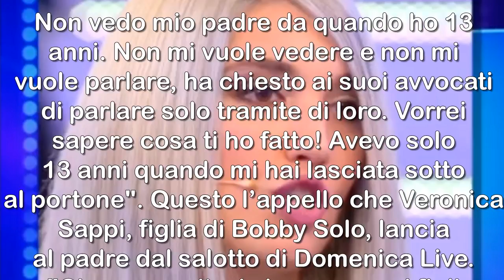DOMENICA LIVE LA FIGLIA DI BOBBY SOLO NON VEDE IL PADRE DA QUANDO AVEVA 13 ANNI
L'appello di Veronica Sappi, figlia di Bobby Solo.